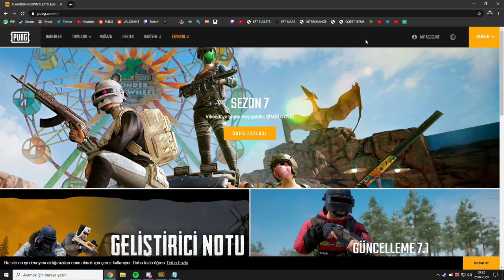SEZON 7 VİKENDİ GÜNCELLEMESİ & YENİ SİLAH MOSİN [PUBG]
PUBG'ye yeni gelen Sezon 7.1 güncellemesi ile birlikte değişen Vikendi haritasını, yeni gelen keskin nişancı tüfeği Mosin Nagant'ı ve Survivor Pass içerisinde yer alan kostümleri bu videoda inceledik. Aynı zamanda Mithrain PUBG SLR, Ceket ve T-Shirt skin çekilişine katılmak için yorumunuzun altına Instagram adresini yazmanız yeterli olacak. Kazanan arkadaşların skin kodları instagramdan gönderilecek. Sonraki videoda SLR, Ceket ve T-Shirt kazanan kişileri açıklayacağım.

Twitch yayını her gün adresinde!